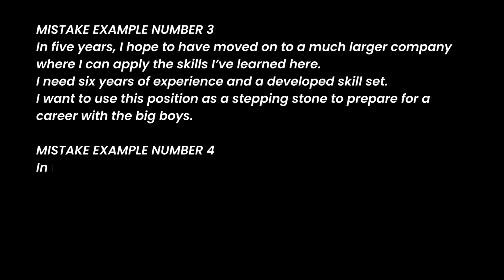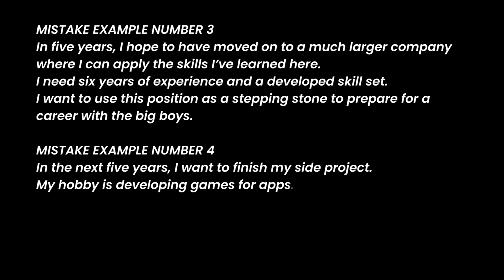Mistakes Where Do You See Yourself In The Next 5 Years Job Interview Preparation Course For Freshers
Mistakes Where Do You See Yourself In The Next 5 Years Job Interview Preparation Course For Freshers in English Part 27 | EdYoda

1. This is a 24 Week Instructor-led Online Course, 30+ assignment and 8+ project work
2. At the end of each course, EdYoda will connect you to our hiring partners with a salary range of 4 to 12 LPA

Video Editor : Shaikh Abu Basar
Presenter : Rishabh Chatterjee